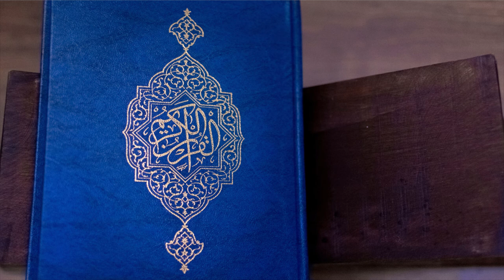تلاوة لما تيسر من سورة الكهف